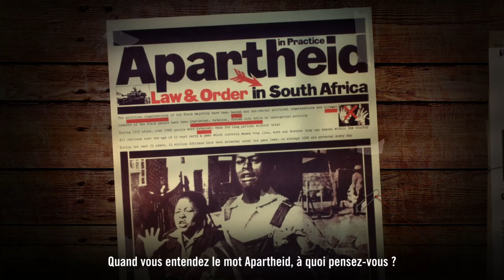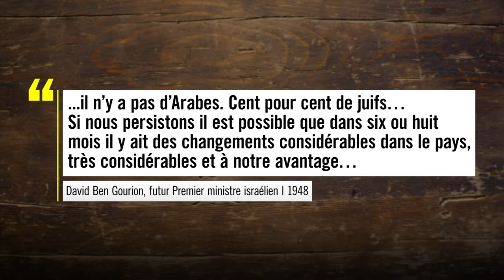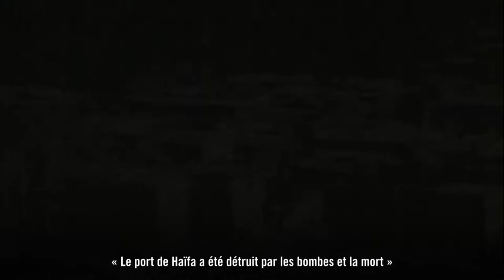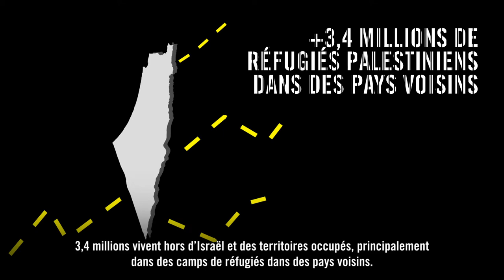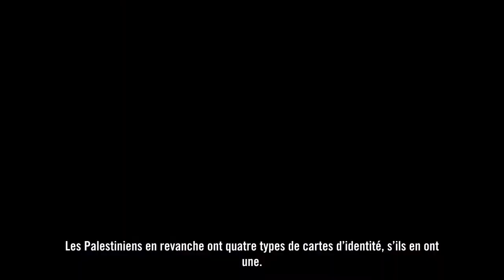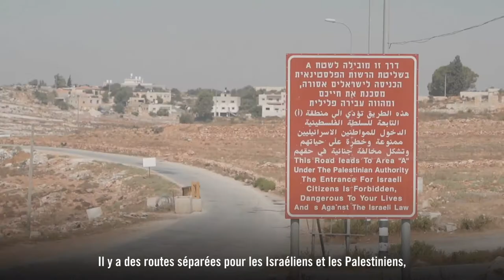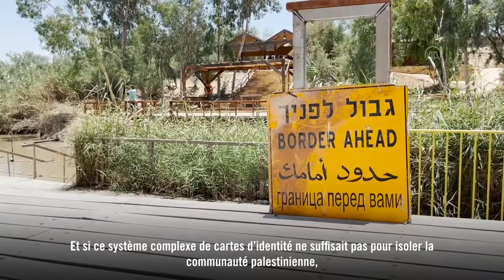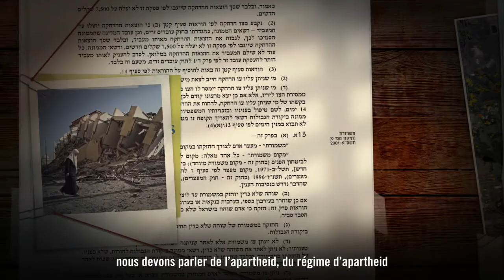L’apartheid d’Israël contre la population palestinienne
Les autorités israéliennes doivent rendre des comptes pour le crime d’apartheid commis contre la population palestinienne. Un nouveau rapport d'Amnesty International présente en détail le système d’oppression et de domination qu’Israël inflige au peuple palestinien partout où ce pays contrôle ses droits. Plus d'informations